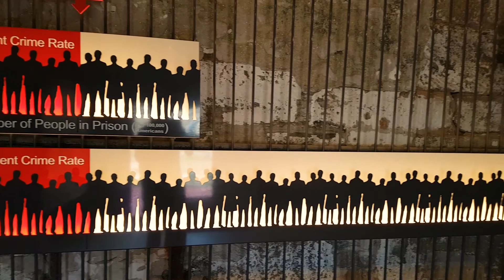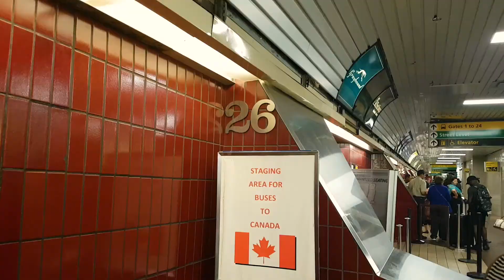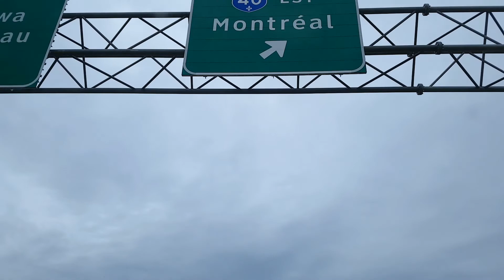Four Sides of a Vlog - Vlog 3 0 - "Philly Maple Leaf Steak"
Vlog 3: Philadelphia  // Montreal - "Philly Maple Leaf Steak"

If you love this Vlog - please smash a thumbs up and hit "subscribe" to this channel to keep up with more Vlogs as I travel, write, film and bounce around the world for the next year :)

Shot on location in Philadelphia, New York & Montreal on the Panasonic GH4 / 12-35mm and Samsung S7